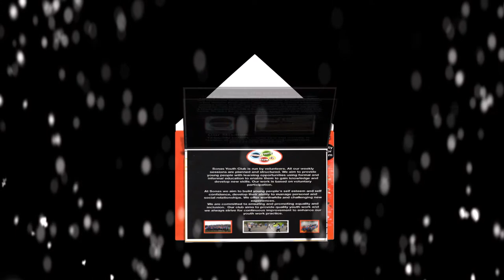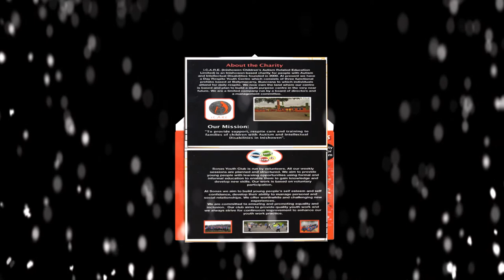Paul Lambert " Have Yourself a Merry Little Christmas", Charity Song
I was asked by my friend Paul Lambert if I could do a video for his song, " Have yourself a Merry Little Christmas" just yesterday. It's a charity recording in aid of Autism. iCare & Sonas Youth Club, County Donegal